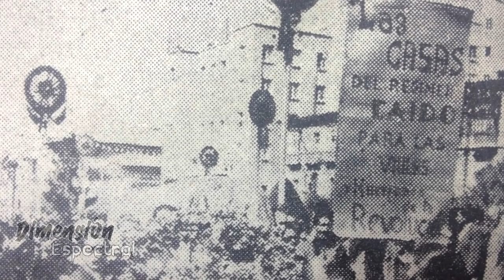3 HISTORIAS ATERRADORAS DE LA PAZ - BOLIVIA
La Paz oculta en sus calles, avenidas y construcciones un sinfín de historias aterradoras, hoy te contaré  sobre tres lugares misteriosos y paranormales en esta ciudad.

Narración: Gian Marco Illanes J.